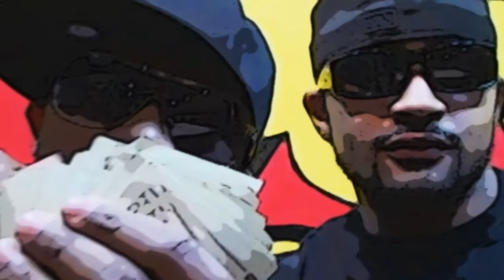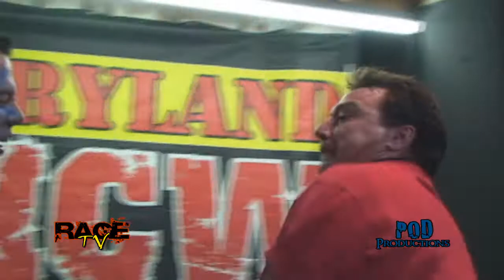MCW Rage TV Episode 35